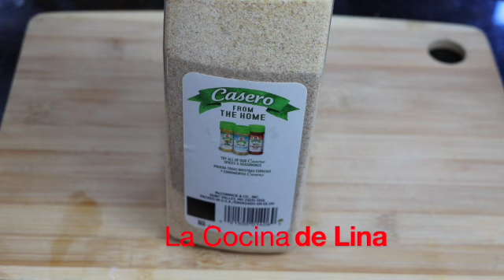Carne molida con hongos